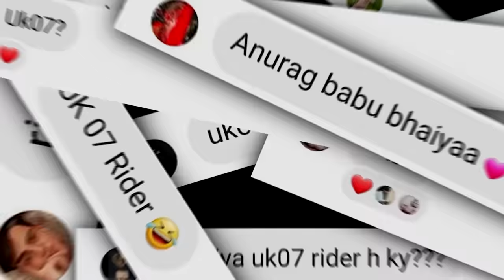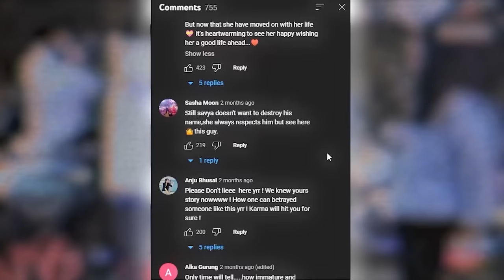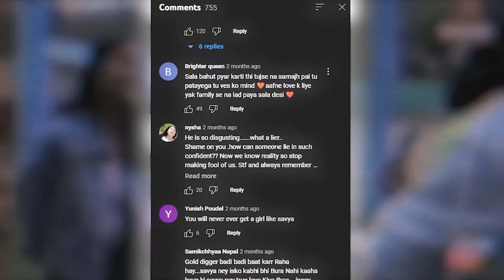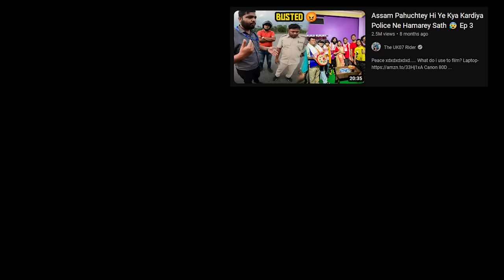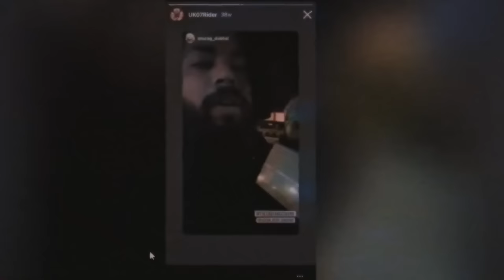FRAUD VLOGGER - @TheUK07Rider EXPOSED | CRAZY DEEP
In this video we talk about The UK 07 Rider, how he is misusing his power, how he is manipulating the audience about the iphone 14 scam and Going to roast his Cringe Clickbait Content . ( @TheUK07Rider Exposed )

Video include
uK07 Rider exposed
The Uk07 rider Roast
Uk07 Anurag Iphone 14 controversy
fraud vlogger uk07 rider